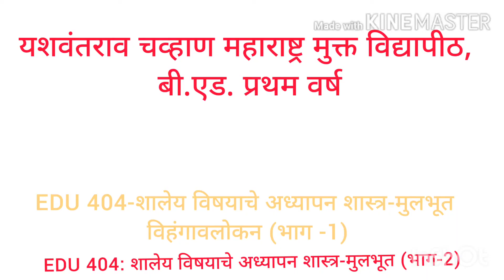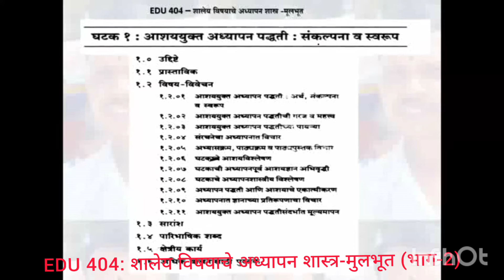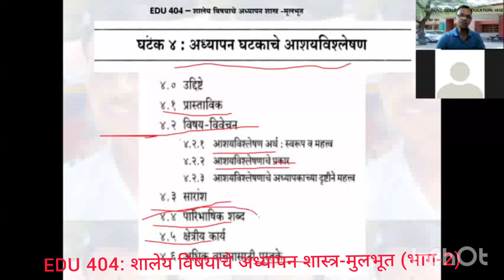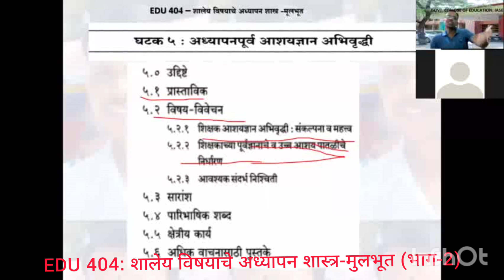#85 EDU404 शालेय विषयाचे अध्यापन शास्त्र मुलभूत भाग 2(विहंगावलोकन)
या व्हिडिओ मध्ये यशवंतराव चव्हाण महाराष्ट्र मुक्त विद्यापीठाच्या बी.एड.. प्रथम वर्षाच्या EDU404 _शालेय विषयाचे अध्यापन शास्त्र-मुलभूत_भाग 2 (विहंगावलोकन) या विषयी चर्चा केली आहे.